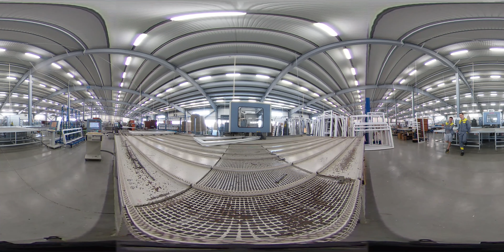Optimedia - Tur Virtual Fabrica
Optimedia -  Tur Virtual Fabrica / VR / 360°

S.C.Optimedia S.R.L. se situează între principalii producători de ferestre şi uşi din tâmplărie PVC şi Aluminiu din România. Ca şi lideri de piaţă, considerăm că este responsabilitatea noastră să stabilim nivelul calităţii.

Tur Virtual / Video 360 - Agentia360Romania